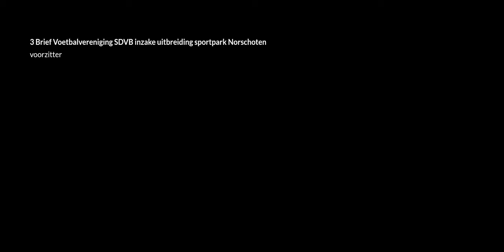Commissie Samenleving 301222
Deze vergadering is openbaar. Publiek is van harte welkom om de vergadering bij te wonen.